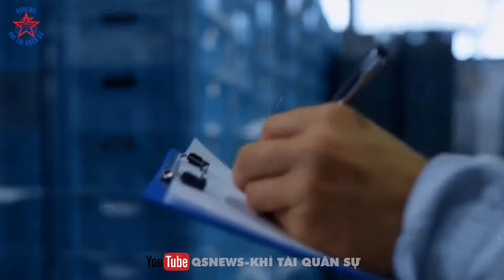Siêu Kênh Đào Phù Nam Và H.i.ểm H.ọa Khôn Lường Mà Campuchia Gây Ra Cho Việt Nam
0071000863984 - Ngân hàng Vietcombank - Dang Thanh Phuong.